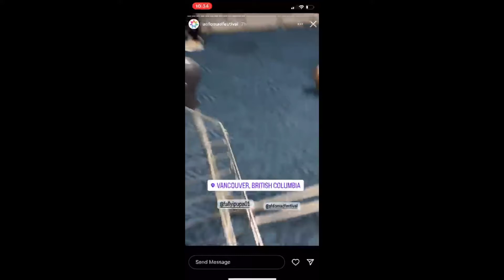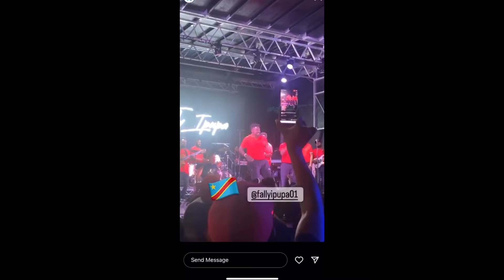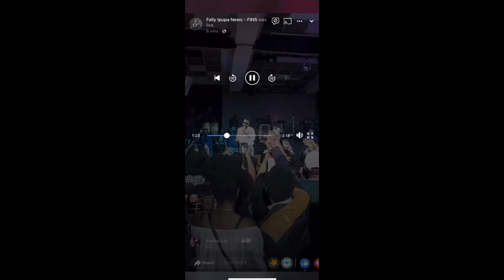Fallyipupa abuki salle ya Vancouver plein moko suka